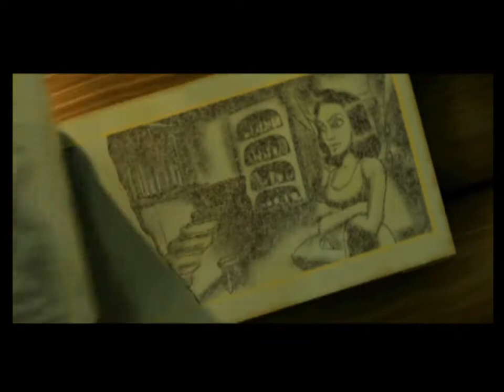Hugo - The Evil Mirror - ps1 - trailer.